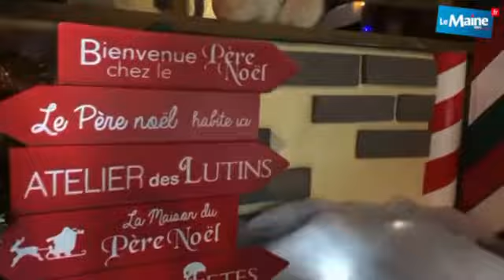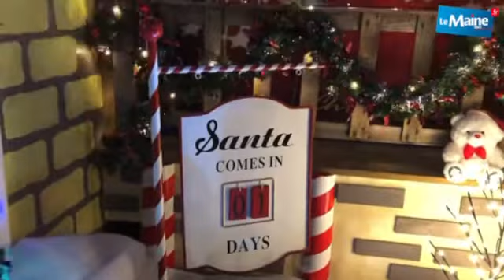Il décore sa maison du Père Noël à La Flèche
À La Flèche, Cédric Beaudouin a décoré la façade de sa maison pour la transformer en celle du Père Noël.